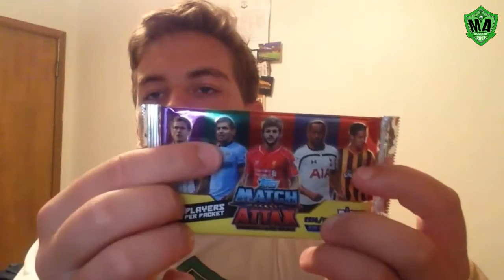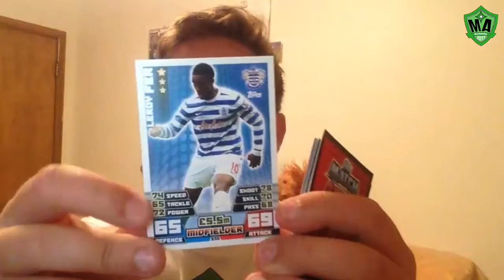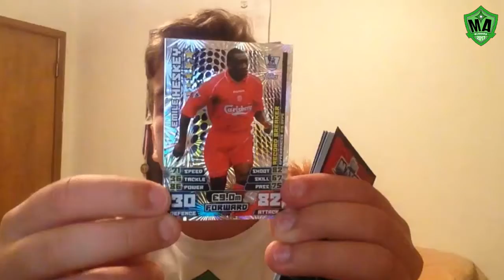PACK OF THE DAY #1 - POTD APRIL - MATCH ATTAX BUDDIES